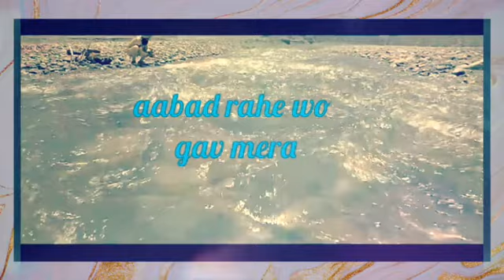Teri mitti song WhatsApp status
Kesri movie song Teri mitti
Please watch
Original video by zee music